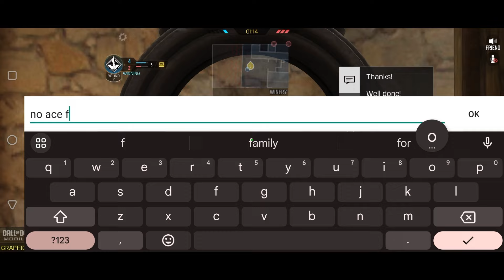This is why BP50 is the BEST gun to use in COD Mobile...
youtubeshad/